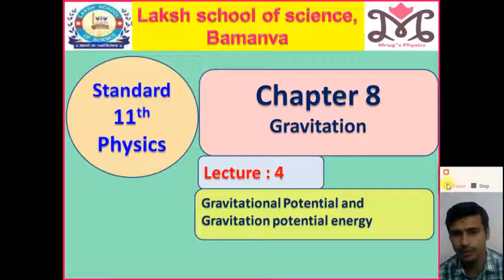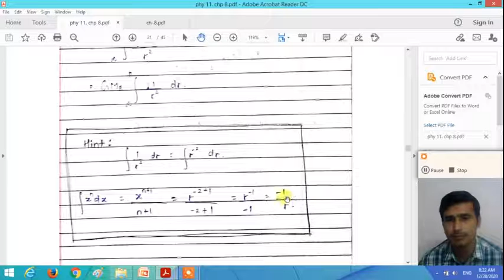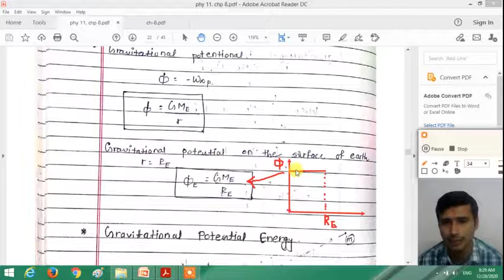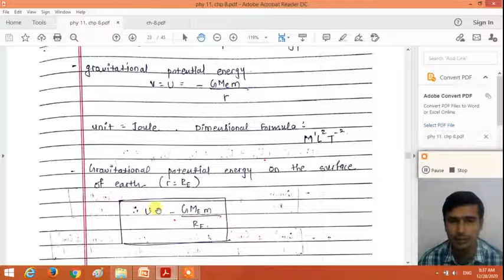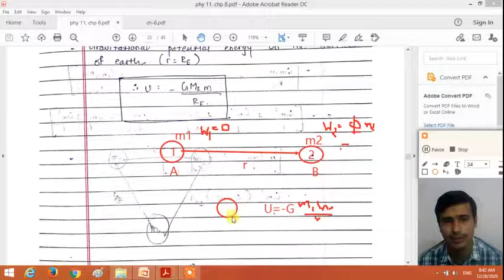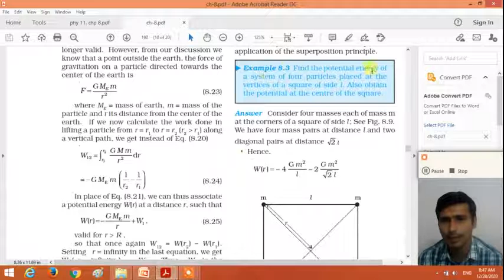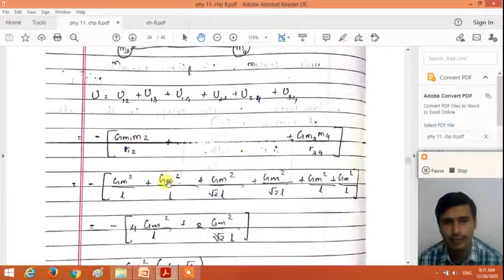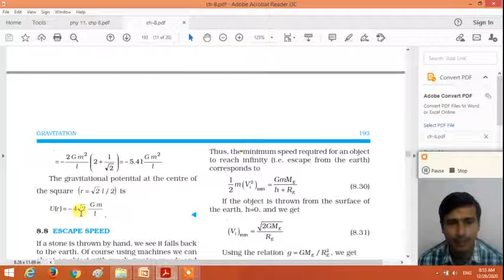Gravitational potential and Gravitational Potential energy Standard 11 Eng Med Chapter 8 Gravitation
Gravitational potential
Gravitational potential energy
textbook solved example 8.3